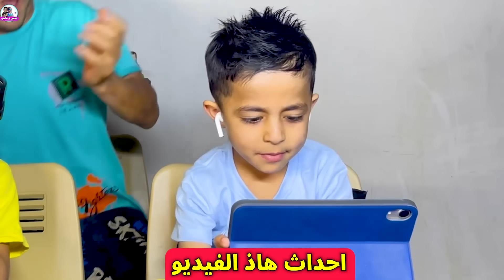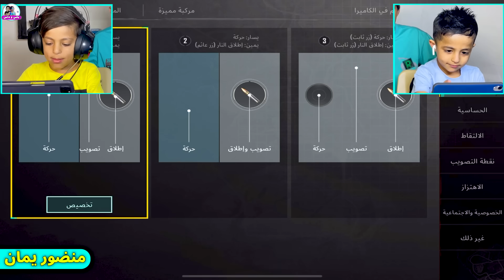اقوا روم | دانيال VS يمان | تحدي مو طبيعي🔥لعب يمان صدمني 😳